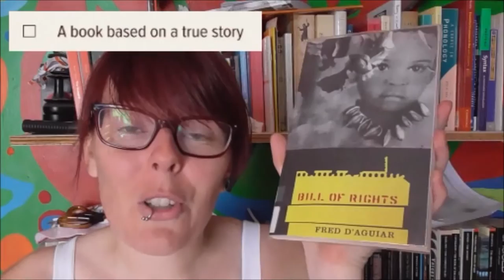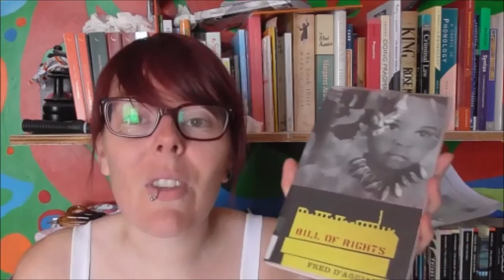Book Review - Bill of Rights by Fred D'Aguiar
This is my twenty-eighth book from the PopSugar 2015 Reading Challenge list - A BOOK BASED ON A TRUE STORY

A sad look inside the life of a member of the cult instigated by Jim Jones, resulting in mass suicide.

A book that came out the year you were born -
A book with bad reviews -
A banned book -
A book based on or turned into a TV show -
A book you started but never finished -